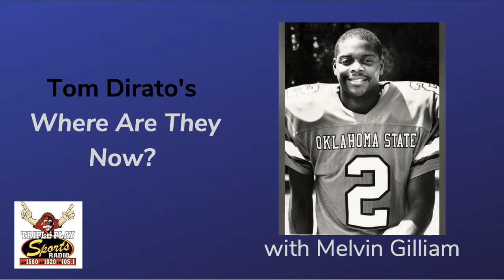"Where Are They Now?" with Melvin Gilliam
This is the latest from Tom Dirato's "Where Are They Now?" He had former Cowboy secondary player Melvin Gilliam on to catch up on what he's up to now!